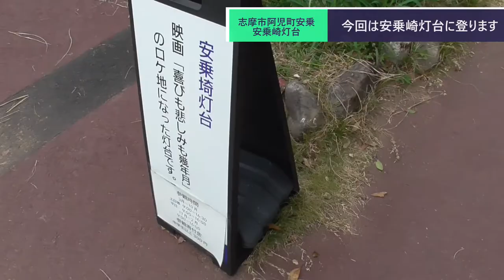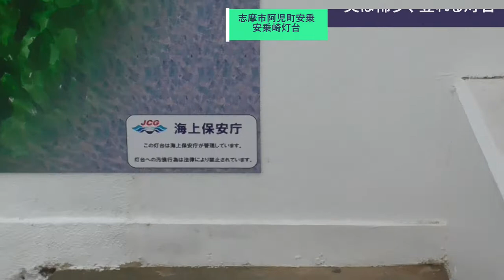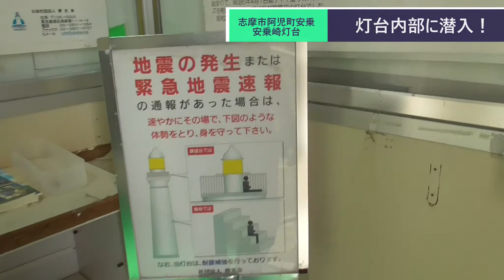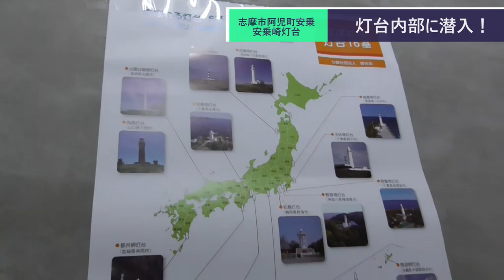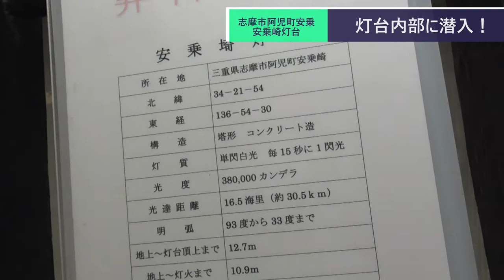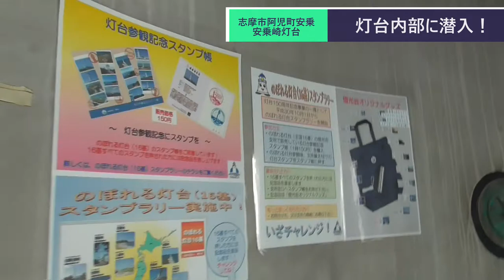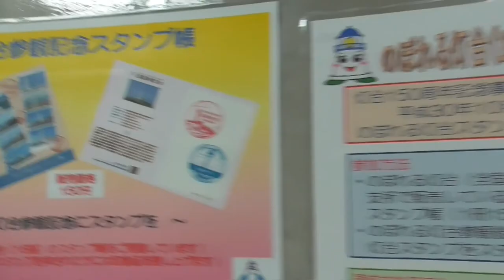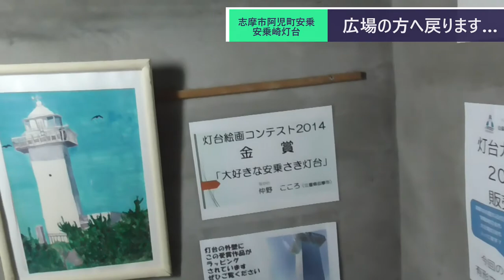ST086-12 名所案内（鵜方駅）：安乗埼灯台が期待値以上の素敵な場所でした【今年の名所、今年の内に。】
※お詫び※
動画内のテロップが安乗崎（あのりざき）となっておりますが、安乗埼（あのりさき）の誤りです。この場を借りてお詫び申し上げます。

当動画関連サイト・チャンネルはこちら↓
公益社団法人　燈光会さま「安乗埼灯台」